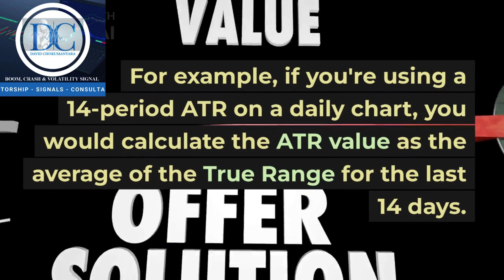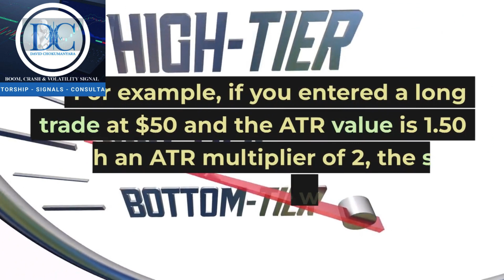How to set a stop loss using the ATR indicator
how to set a stop loss using the ATR.

Video Creation Made EASY
Automatically create short, highly-sharable branded videos from your long form content. Quick, easy & cost-effective. No technical skills or software download required. click the link below and start making video the easy way